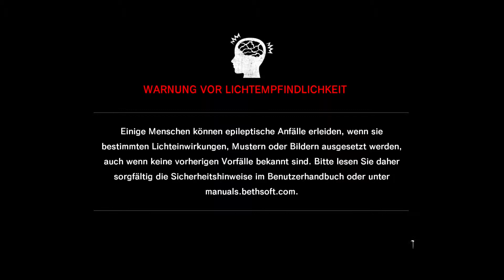Let's Play The Evil Within - German (No Commentary) - Part 1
The Evil Within - German (No Commentary)